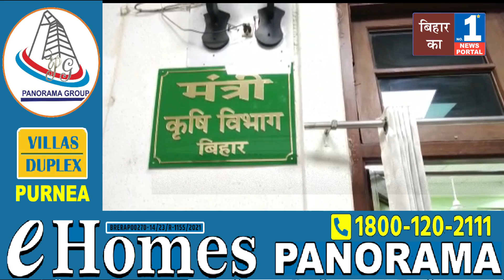कृषि मंत्री Kumar Sarvjeet ने किया पदभार ग्रहण Sudhakar Singh के एक एक आरोप पर करेंगे समीक्षा